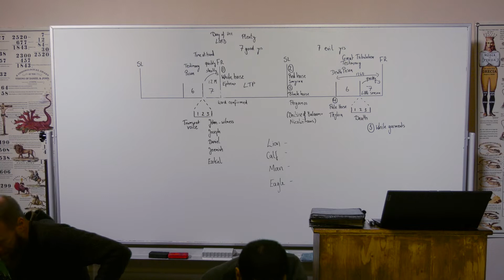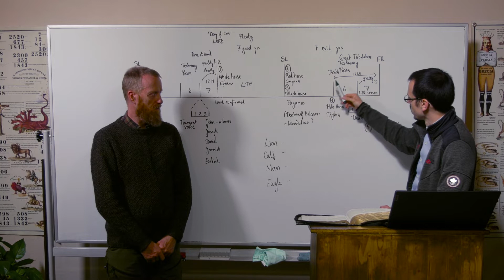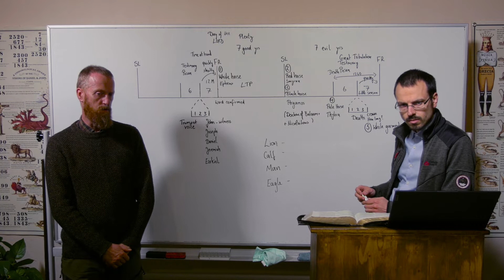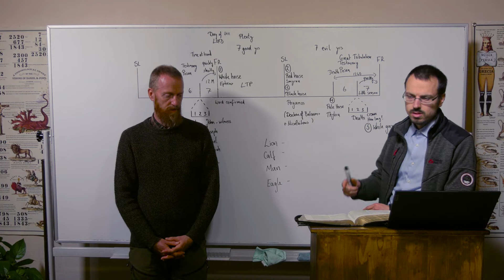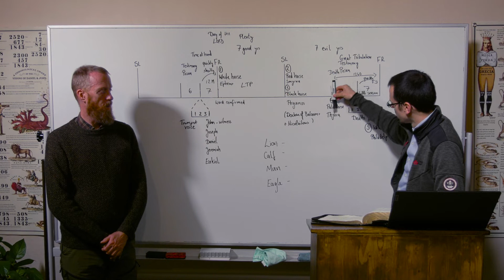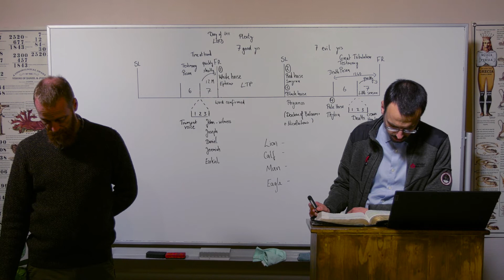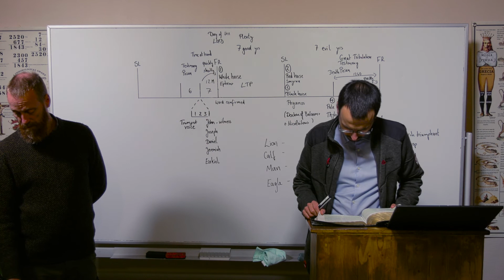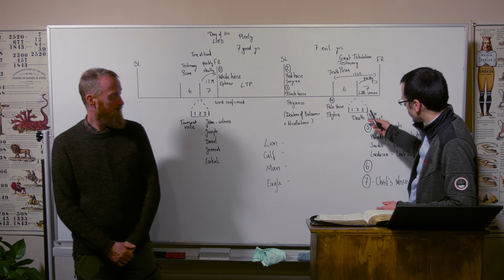11/10/22 - Revelation Series - Chapter 3 + 6/Offenbarung Serie - Kapiteln 3 + 6